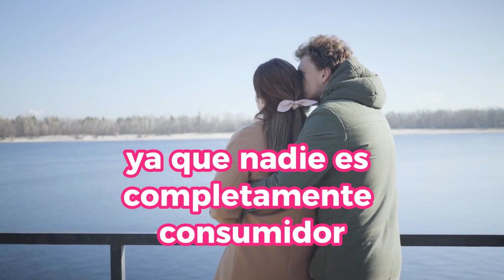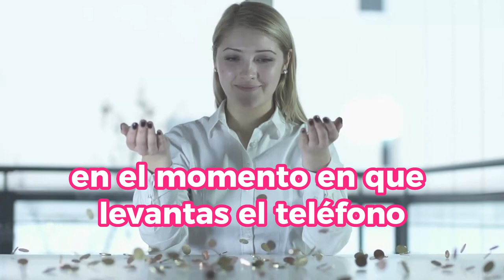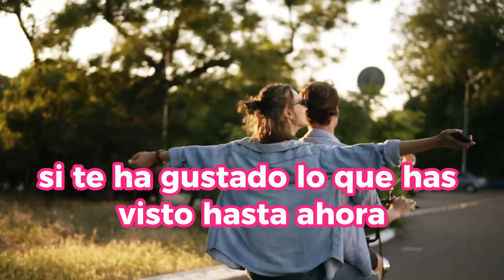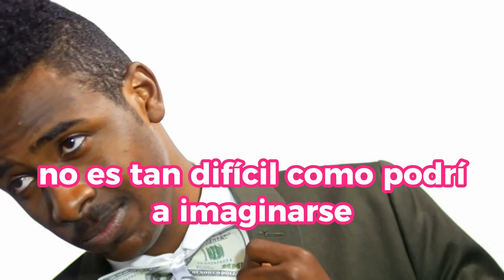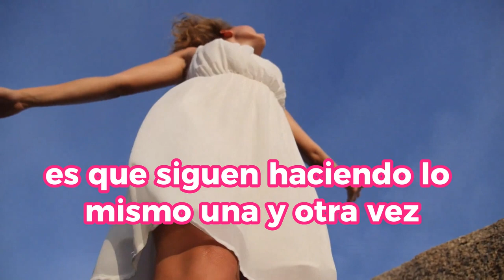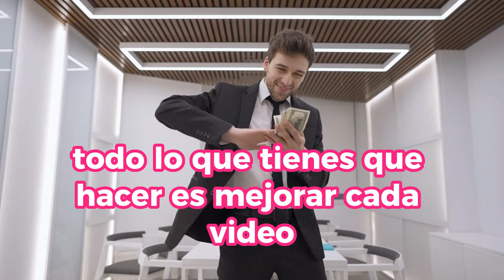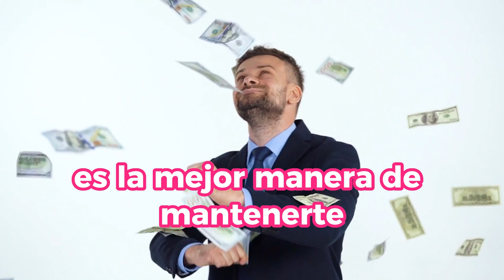Debes APRENDER ESTO Si Quieres SER SUPERIOR A LOS DEMÁS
Descubre los secretos para alcanzar un nivel superior en tu vida con este video informativo. Aprenderás las habilidades esenciales que te ayudarán a destacar entre la multitud y alcanzar tus metas. No te pierdas esta oportunidad de crecimiento personal.

1)This video has no negative impact on the original works (It would actually be positive for them)
2)This video is also for teaching purposes.
3)It is not transformative in nature.
4)I only used bits and pieces of videos to get the point across where necessary.